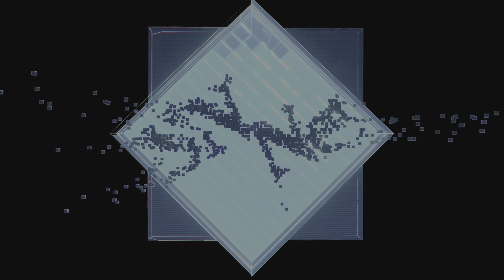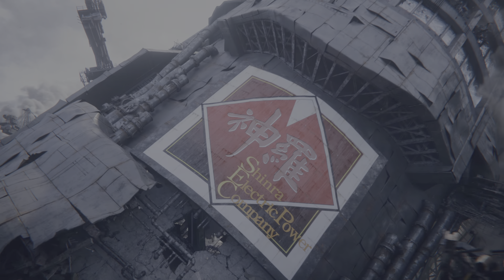FINAL FANTASY VII REBIRTH (JP) - Zack is Back!! And He Heads Straight to Aerith! (Prologue)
Final Fantasy VII REBIRTH is here! And we start the second installment of the story with ZACK rescuing AERITH from Shinra! But, wait. is she??...is she??. !!!